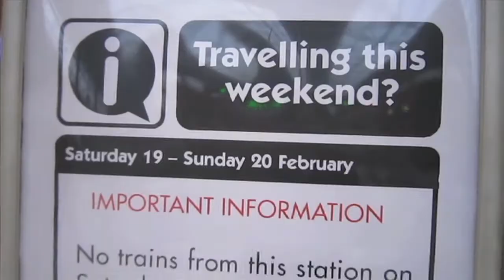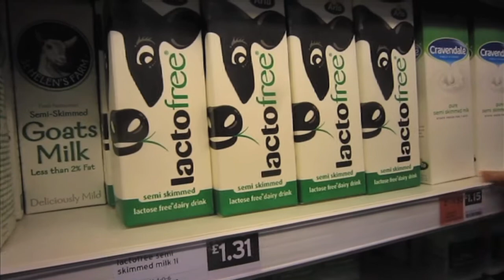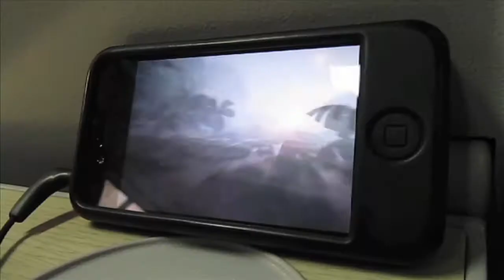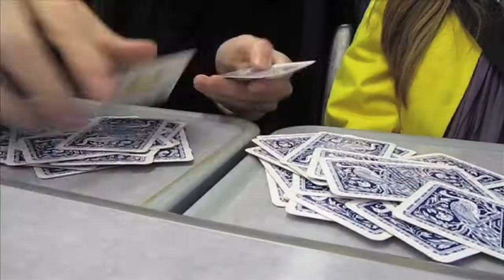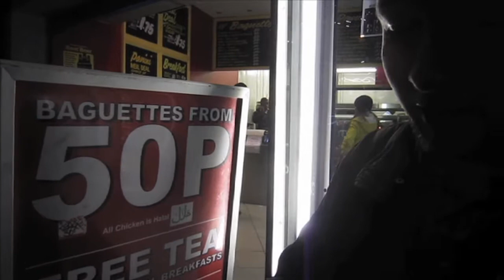Nandos XXVII Birmingham Broad Street V2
In our quest to conquer all Nandos in the UK in the order in which they opened, this is number 27, Birmingham Broad Street.